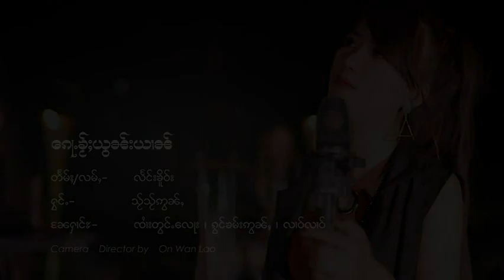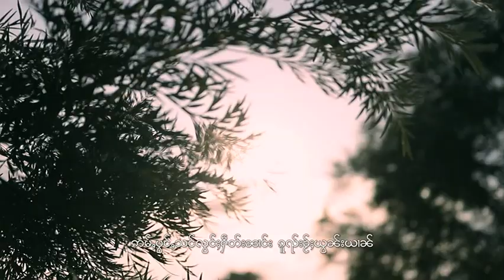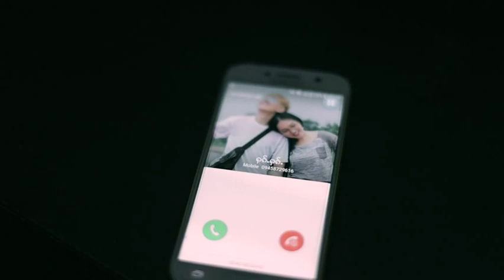ၵေႃႉၶႂ်ႈယွၼ်းယၢၼ် သႂ်သႂ်ဢွၼ်ႇ ใสใสอ่อน Sirl Sirl Onn [Official MV]